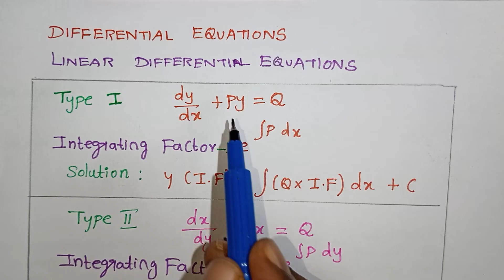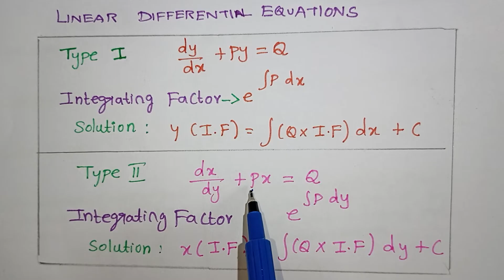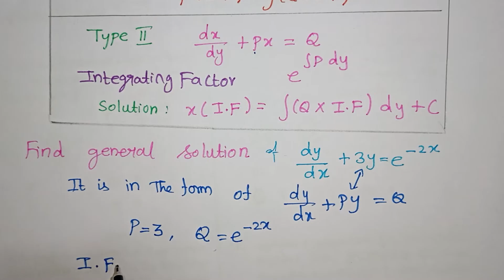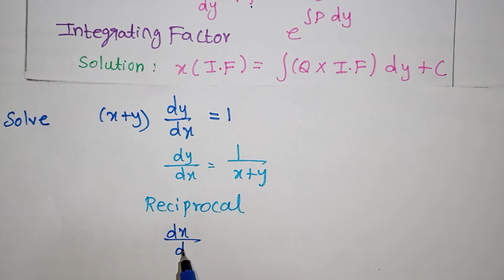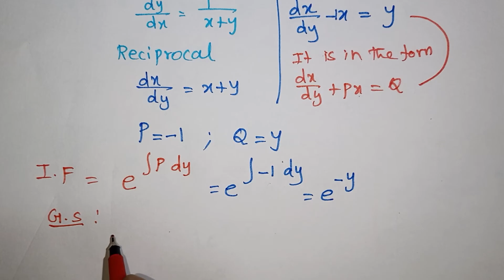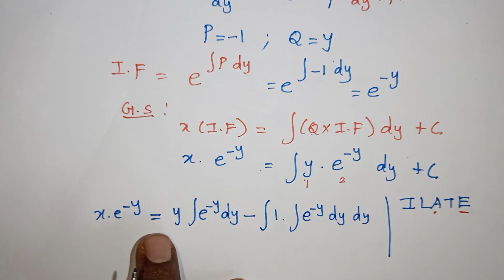Linear Differential Equations in Tamil / Cbse Class 12 Maths / Kalvikan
Linear Differential Equations Class 12 in Tamil / Kalvikan